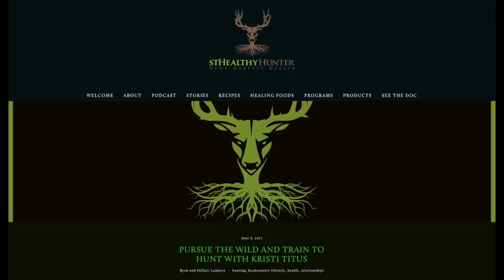EPISODE 251: TESTOSTERONE, GUT HEALTH, SEX, & FOOD with Ryan & Hillary Lampers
On this episode of Gritty Bowmen we meet with Ryan and Hillary Lampers of Hunt, Harvest, Health.

So… about a month back--Aron Snyder hit the big 4-0. And I’m well on my way to 43. We’re not exactly old, but we’re not spring chickens either. We’re fit for two older guys--in fact, we’re in better shape now than we were in our early 30s--and we’re pretty happy about that. But father-time isn’t backing down and it’s more important than ever to live well--both physically and emotionally. And that’s why I’m pleased to have Doctor Hillary Lampers and my good buddy Ryan Lampers, aka Donnie Vincent Lampers, on today’s episode of Gritty Bowmen. Ryan is an absolute stud when it comes to bowhunting public lands. And his wife Hillary is a doctor--but not your regular, everyday, run of the mill doctor that I generally mistrust except in the case of dire emergencies; Hillary is the kind of doctor that actually treats root causes of physical distress instead of simply prescribing drugs to treat symptoms.

Hillary and Ryan started a podcast this past December called Hunt Harvest Health--and I’m so glad they did! I’ve been listening to their podcasts on backcountry meal prep, gardening, testosterone, cortisol and other hormones, gut health and the second brain, hunting and more.  This past year has been a whirlwind of life-changing events for me. Admittedly, I’m not as fit or feeling quite as froggy as I did a year ago.

If you’ve got little kids around while you’re listening to this podcast, you may want to revisit this episode when they’re not around. This is a talk about health--it’s not time to be squeamish. We talk about things like poop, S.E.X., how to increase testosterone, love languages, etc. You’ve been warned.

Some of you may be thinking that this “health stuff” is boring or that this medical talk is way too complex--but it’s really not--and I truly believe it is life-changing information. So I encourage you to buck-up and take notes.